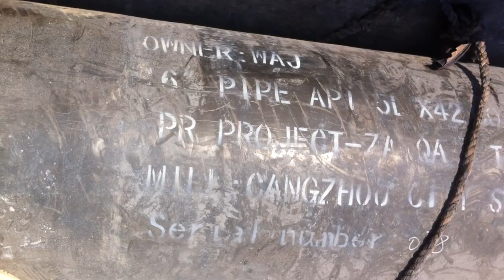Pipes from China from Alderh Company